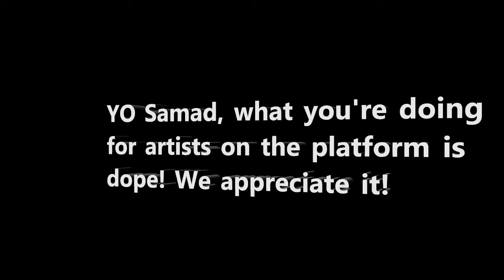ssgoodnightremix - Samad Savage (Goodnight Remix) DB Verse